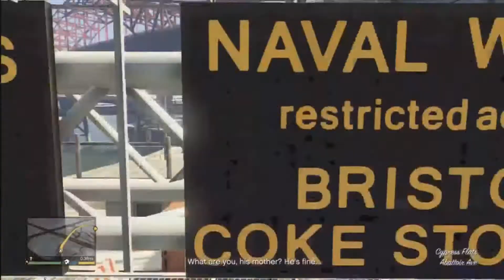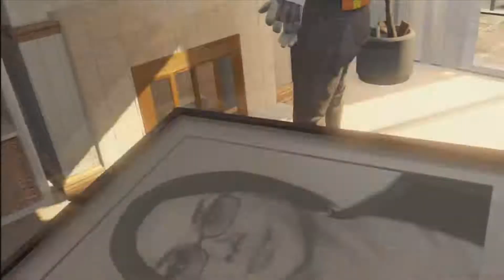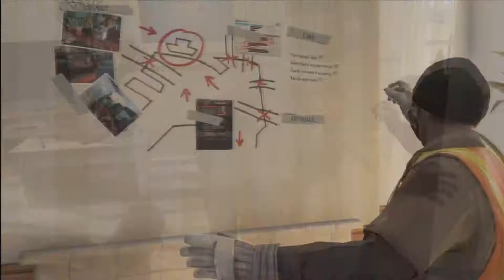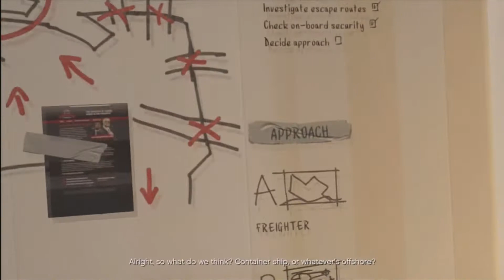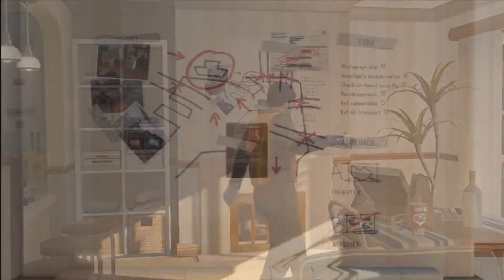LP Grand Theft Auto 5 part 43 Unwilling Trade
Trevor continues his delivery along with Floyd, in order to find some information on what merry weather security is doing there